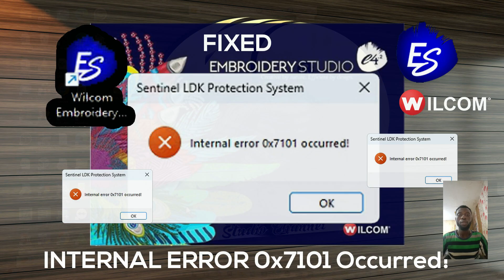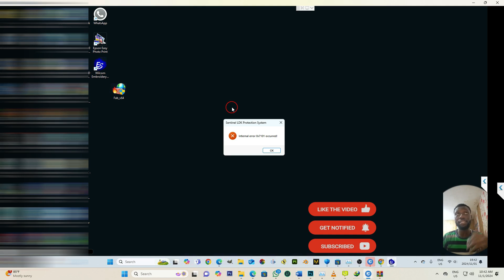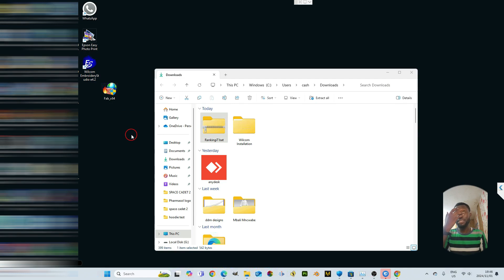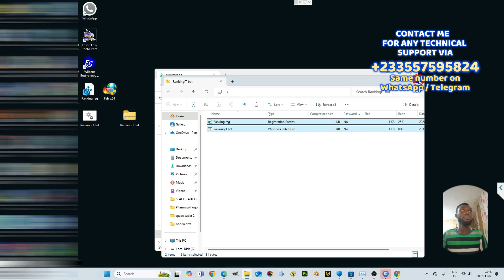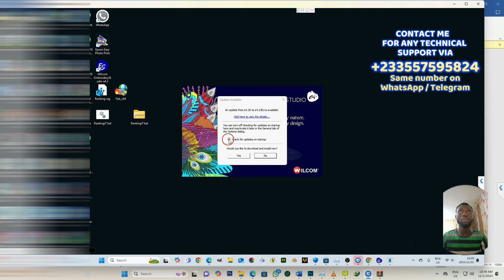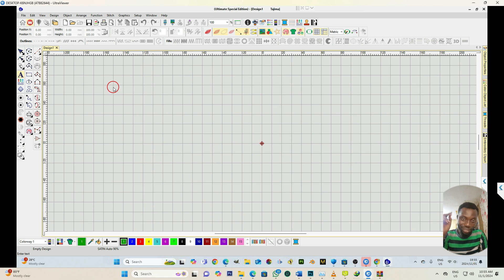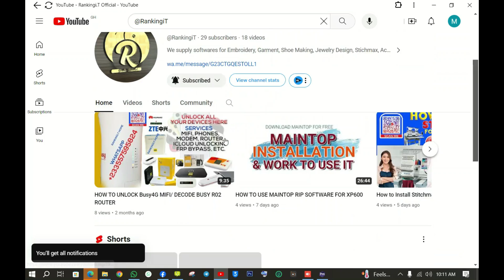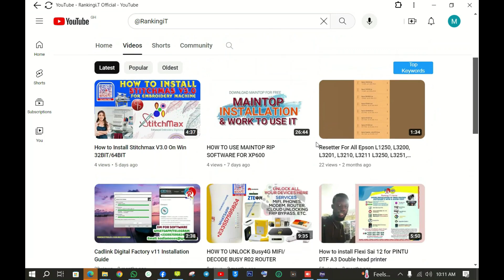How I Fixed Wilcom E4.2 Internal Error 0x7101 in 7 Minutes!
(TO JOIN THE GROUP, CLICK ON THE LINK PROVIDED BELOW)